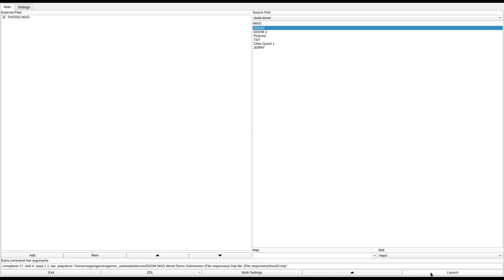DOOM 1 - THOS02.WAD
called "The Hall Of Showdown" in the /idgames FTP.
created by Kuranes on June 14th, 1996.
from the .txt file included with the WAD:
"The story of this Pwad is as long as the Pwad is big.

One day some years ago some friends and I, we discovered that there is a way to create own Pwads. We started to build some at once, and so I started to work on this file; only to try out some ideas, to find out how DEU works and to create something for Deathmatch. So I found out that most of these ideas didn't work, but I found out how DEU works. More ideas came and the Pwad got bigger and bigger and useless for Deathmatch. So I stoped working on it. But I didn't stop building Pwads (stairs.wad, lift.wad, cyrc.wad, ralle.wad) and these Pwads are very good ;-). Now, years later I rediscovered the thos.wad on my HD and made thos02.wad out of it (includes: things, some corrections, an end-level-switch, a demo which shows you how to survive and how to find the big BFG-Secret and some sreenshots). There are still some Bugs (which I see but you might not) and the Pwad is still senseless because DM is only fun with more than 2 players (I never played with more than 2) and because Singleplayer might be to hard. But you should try it out also this one, to be able to compare it to my other Pwads.

(Try out: CROSS.wad, STAIRS.wad, LIFT.wad, CYRC.wad, RALLE.wad, ASYM.wad and all the other Pwads I've created...)"